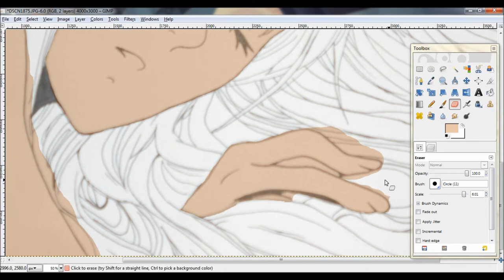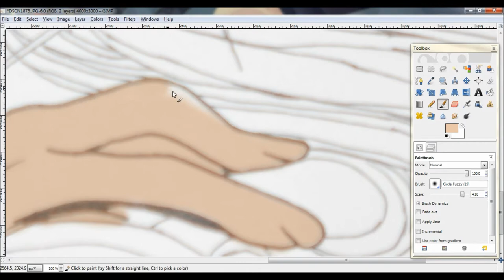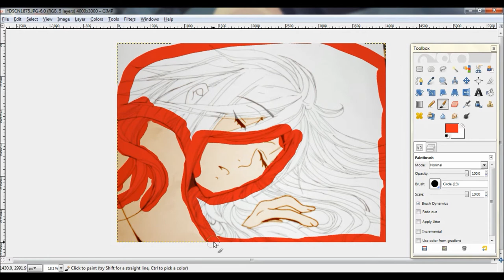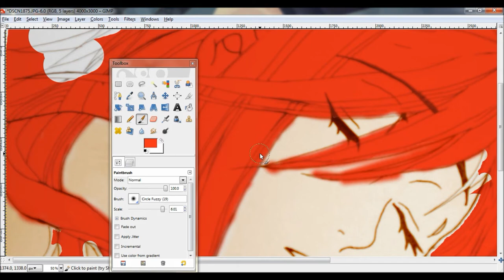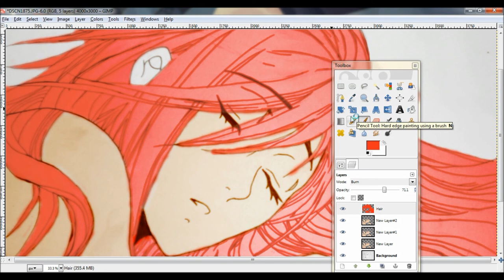Lucy Speed Paint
This is a speed paint video of Lucy from Elfen Lied.
and yes I am aware that she doesn't have her horns. I was going to add them when I was coloring but I forgot.